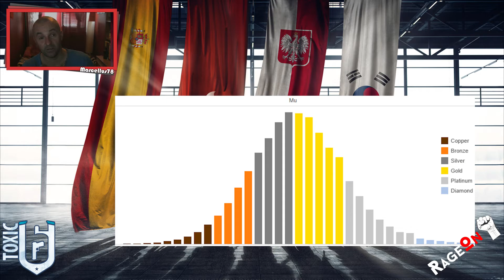Sezon 2 - Nowe rangi???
Tym razem o możliwości wprowadzenia dwóch Nowych Rang w Rainbow Six: Siege - czysto teoretyczne rozważania...

Muzyka: Curbi - Freindzones